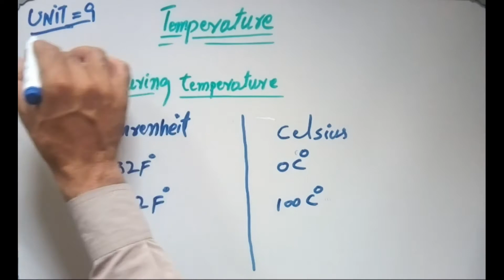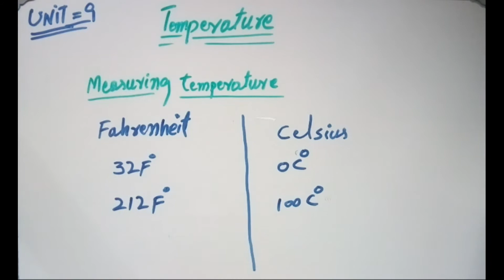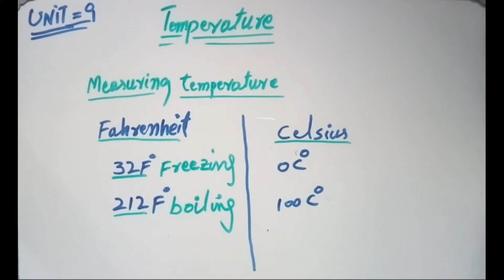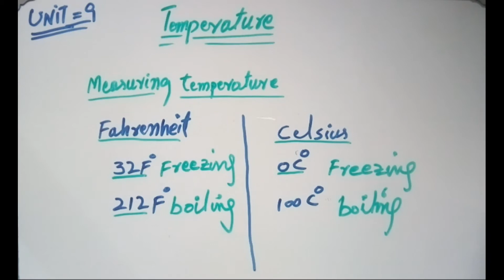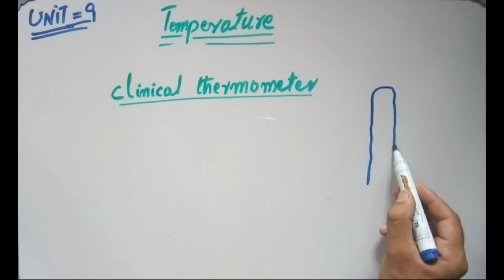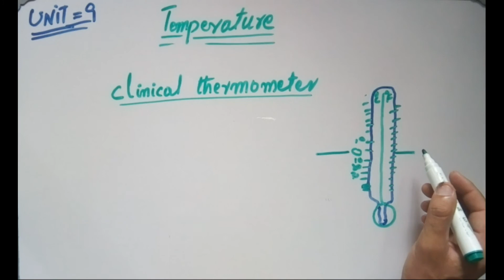What is temperature..?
Hi
In this video will explian temperature. temperature can be measured in two methods one fahrenheit and second is celsius.

a commant too please. to here latest udates from please als clik the bill icon.

You can also fllow us on the following links